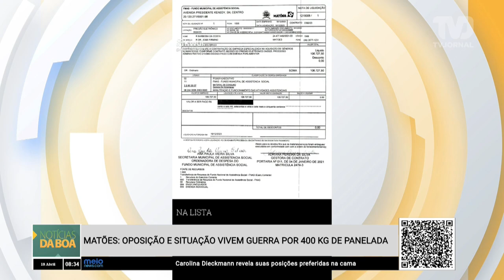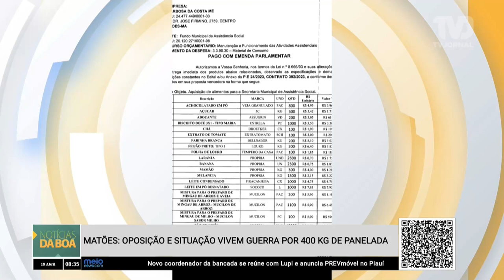MATÕES: Oposição e base aliada vivem guerra por 400Kg de panelada